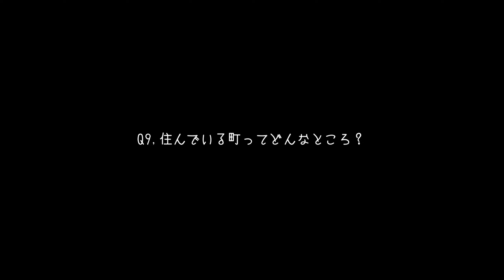IN THE BAG / プロスノーボーダー小西隆文・彼のバッグの中は？ / OTA OUTDOORS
マイクの調子が悪く声が聞きづらく申し訳ないです！！字幕を付けております！！

プロスノーボーダー
小西隆文
彼が雪山で滑る時に持っていくバッグの中身を見てみよう。

PRO SNOWBOARDER
Takafumi Konishi
Let's look inside bag.

Music
KAZUSA HISADA "nature"